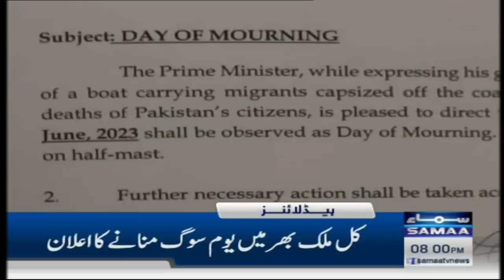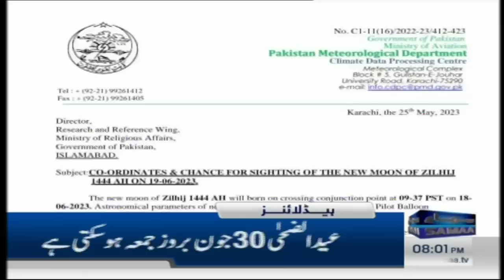Samaa News Headlines 8PM | SAMAA TV | 18th June 2023